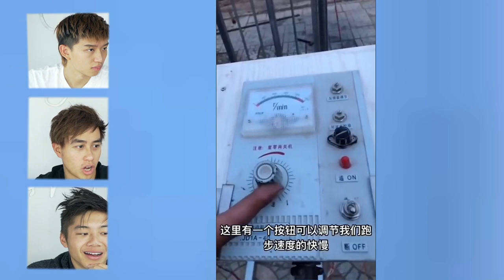FAMOUS IN CHINA FOR BEING USELESS?! CHINA'S USELESS EDISON IS HILARIOUS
CHECK OUT SOME MORE OF USELESS EDISON'S INVENTIONS!

Are these the coolest Inventions in 2019? Or absolutely useless inventions? Investions you didn't know existed.

This is a compilation of 5 cool inventions that actually exist made by China's Useless Edison. His name is Geng Shuai and he's gone famous in China for making absolutely useless Chinese Products. These aren't inventions you can make at home, even though they are all cool homemade inventions. He's an inventor, but his funny inventions are absolutely useless.

In fact, people have said that if his new inventions become useful, they will unfollow him. We checked out some of his works, and we think he's put a funny, refreshing take on what it means to invent, and what it means to make inventions.

耿帥，31歲，河北人，人稱保定愛迪生、手工樊少皇、無用發明家……他發明的菜刀梳子、地震吃麵神器、腦瓜嘣輔助器……火遍網絡。今天我們要一起看他的發明.

★ F O L L O W  C A N T O M A N D O 😊

🎭 S K I T C H A N N E L

📬P.O. B O X: (We Like Letters and Snacks)

Edward Leung
M2N 6N1